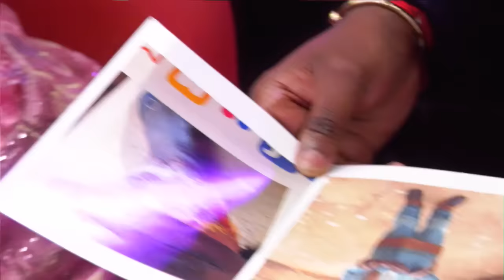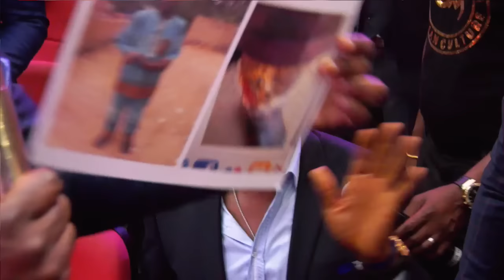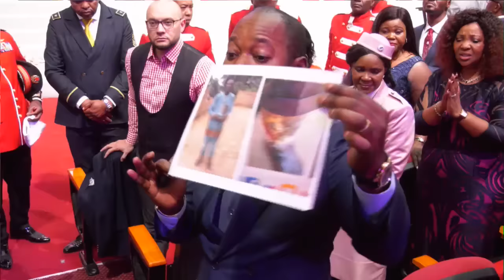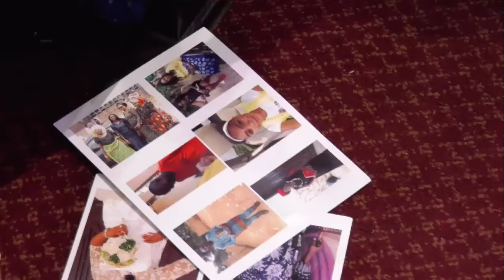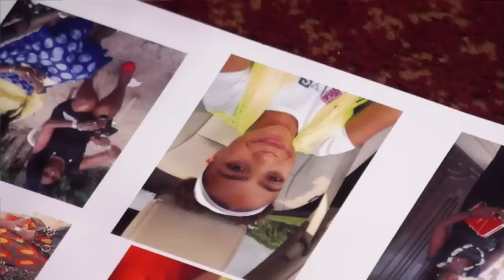What Is It That You Are After? |Pastor Alph Lukau |HAIG - Day 7 |Sunday 28 Oct 2018 |AMI LIVESTREAM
(2 Kings 2:9-10) - What Is It That You Are After?